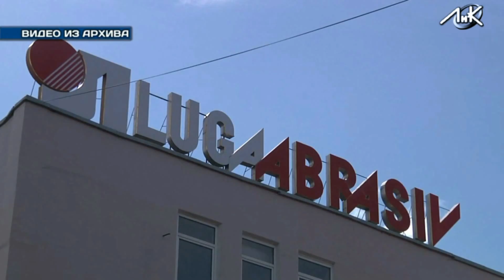Неделя без турникетов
Стартовала Всероссийская профориентационная акция «Неделя без турникетов». Более 1000 предприятий региона откроют двери для школьников и студентов, чтобы те могли ознакомиться с производством и опробовать себя в работе по различным специальностям. Предполагается, что это поможет им выбрать будущую профессию.